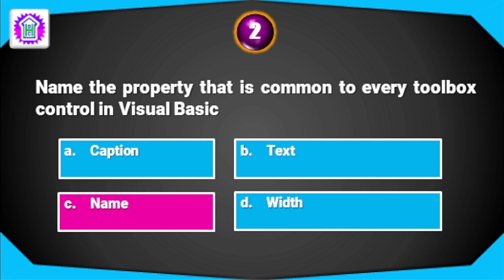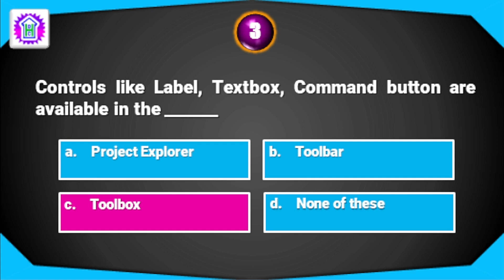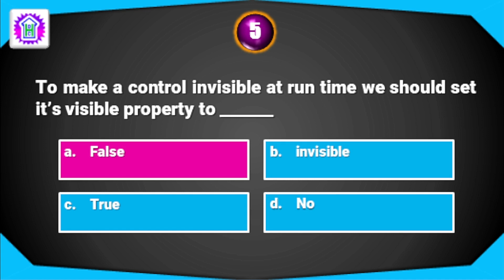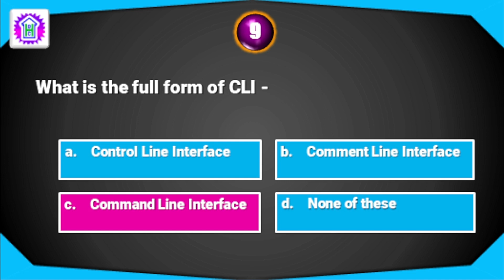Visual Basic | Exam Preparation | MCQ | DCA | BCA | PGDCA | MCA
Hello friends, this video contains some basic but important question answers on Visual Basic 6.0. Visual Basic 6.0 is a part of Microsoft Visual Studio. It is used for GUI based application development. This is a perfect video for exam preparation.